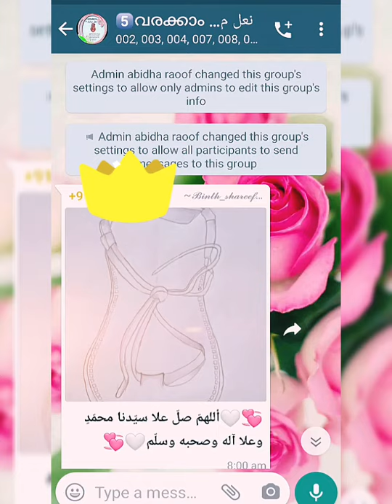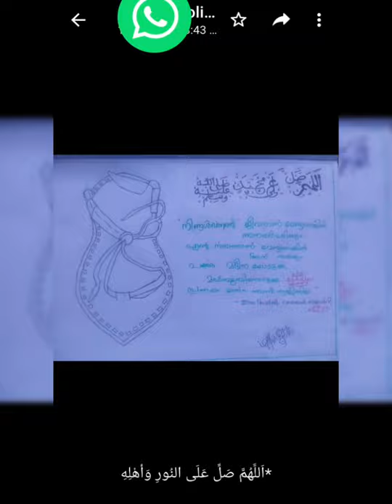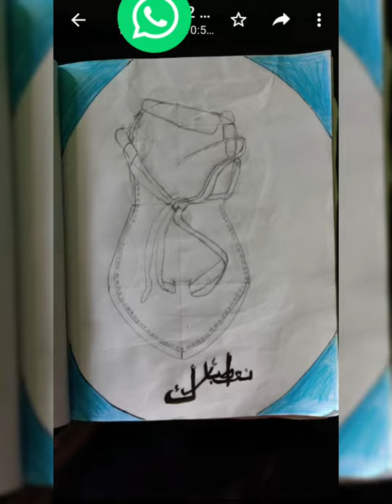ഇതാണ് സമർപ്പണം ഹബീബാത്തിമാരെ 😍|4th batch perfection 😍 ماشاءاللہ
മൊഞ്ചുള്ള വെള്ളിയാഴ്ച  മൊഞ്ചുള്ള പാതുകം വരച്‌  സമർപ്പിച്ച 4 th ബാച്ചിലെ ഹബീബാതിമാർ.  ഇതുപോലെ പെർഫെക്ഷൻ മുമ്പത്തെ  ബാച്ചുകളിൽ ഉണ്ടായിട്ടില്ല.  കണ്ണ് നിറഞ്ഞു പോകും ഈ പതുകങ്ങൾ കാണുമ്പോൾ...
ഇശ്ഖ് ഉള്ളവർ കണ്ട് സന്തോഷിക്കട്ടെ..